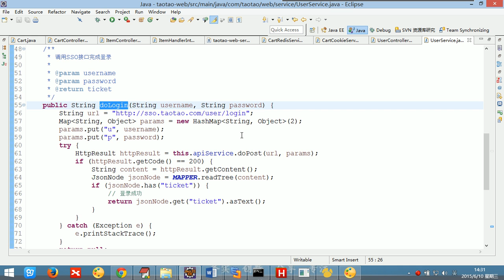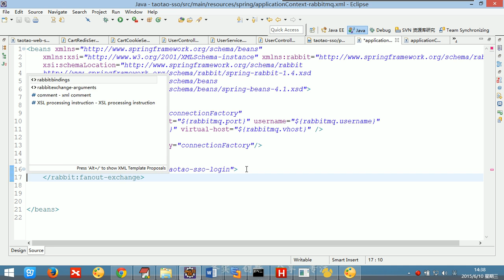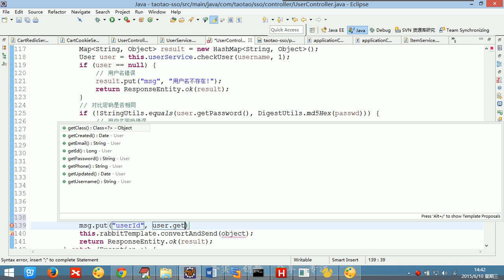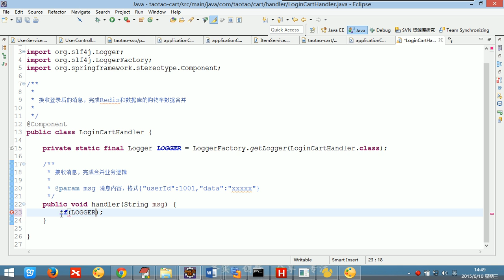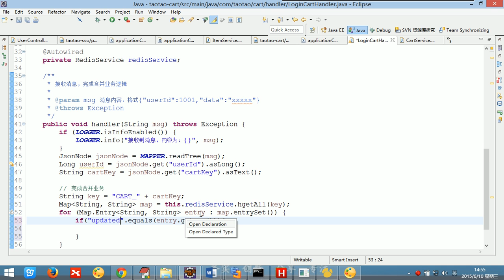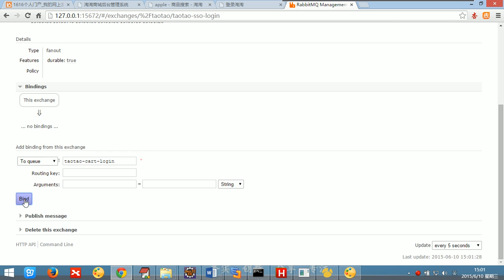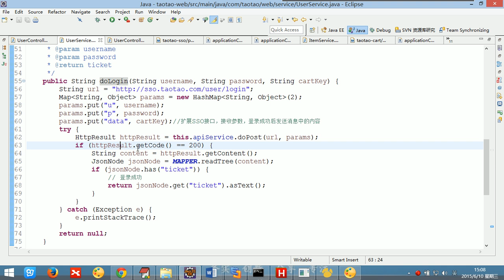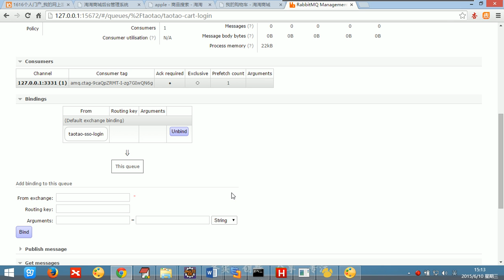补充3 3 07 登录后完成购物车数据的合并 淘淘商城项目 - 传智播客 - 入云龙